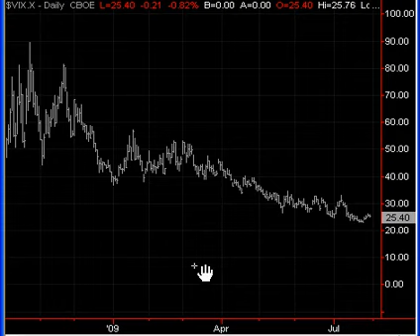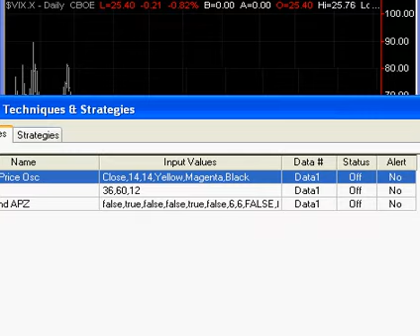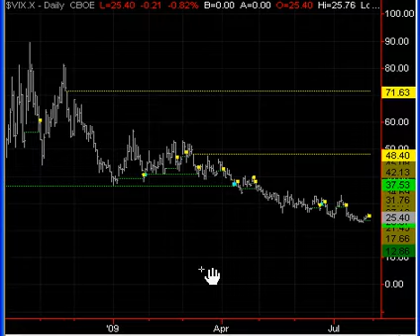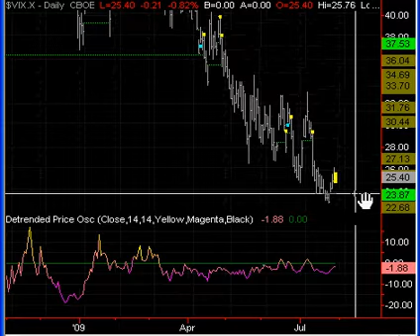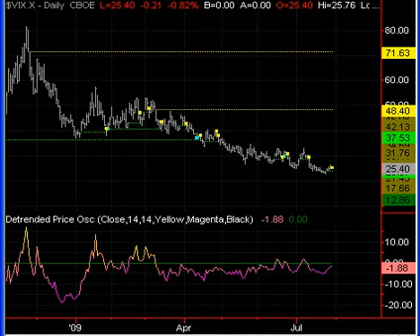The Future 2009 Stock Market Crash Here is One Solid Reason Why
The stock market crash of 2008 was predictable.  Investors lost trillions.  Few financial planners warned you.  But certain highly skilled analysts saw it coming.  Traders capitalizing on short sales literally changed the rules at the NYSE.  The Dow has been rallying, investors are elated and recovery seems to be on track.  However, there is compelling reason to worry.  The Stimulus package needs another Stimulus and the recession is no where near over.  Unemployment is predicted to exceed 10% and that could be conservative. Banks are continuing to fail.  I am not an economist.  But as a trader of the S&P 500 futures, our software shows us a frightening truth.  We track the volatility index daily.  The VIX which moves inverse to the stock market as well as the futures has been moving down since the end of last year.  Hence, we have seen a predictable rally in the market.  What is scary however is this singular truth.  Gaps are always filled.  As you watch this video, you will see how every gap that ever existed in the past 10 years on a daily chart of the VIX has indeed ALWAYS been filled.   Watch this video and you will see where the gaps still exist on the VIX and what that means to you as an investor or trader.  Then take affirmative action to protect your portfolio.